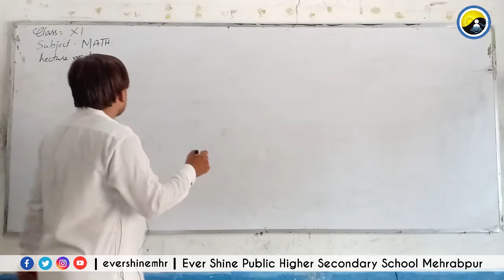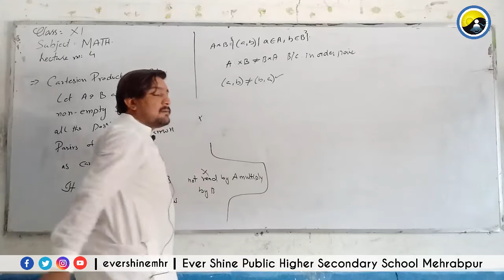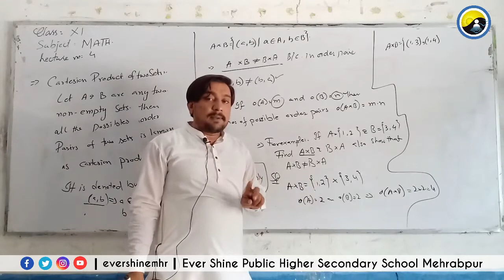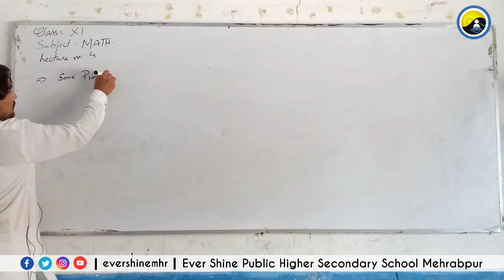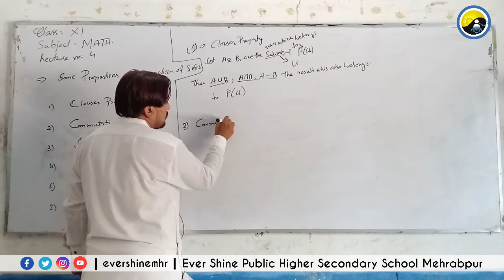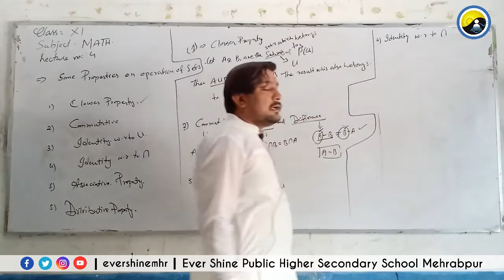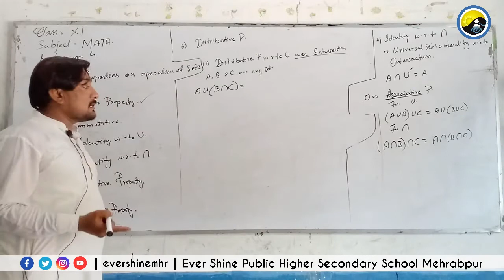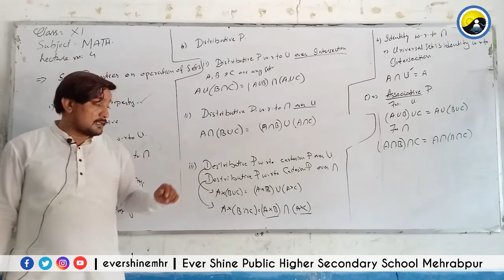Class First Year | Mathematics | Lecture No:04 | The Cartesian Product of Two Sets